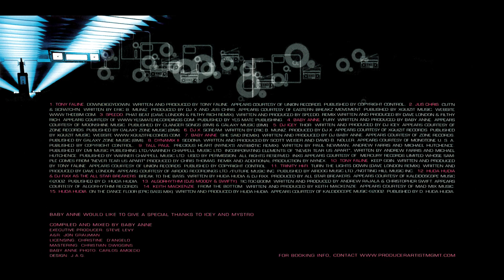Baby Anne - I'm About To Break [FULL MIX]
Baby Anne* ‎– I'm About To Break
Moonshine Music ‎– MM 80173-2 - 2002

Tracklist:
01-Tony Faline - Downdiggydown
02-Jus Chris - Cut'n & Scratch'n
03-Speedo - Phat Beat (Dave London & Filthy Rich Remix)
04-Baby Anne - Fury
05-DJ Icey - Thor
06-DJ X - Scream
07-Baby Anne - She Said (City-Wide Allstars Remix)
08-Dynamix II - Sedona
09-Tall Paul - Precious Heart (Nynex's Antibiotic Remix)
10-Tony Faline - Keep It Going (Priority One Remix)
11-Trinity Hi-Fi - Turn The Lights Down (Dave London Remix)
12-Huda Hudia & DJ Fixx As The All Star Breakers - Break To The Bass
13-Algorhythm - Tic-Toc-Boom
14-Keith Mackenzie - From The Bottom
15-Huda Hudia - On The Dance Floor